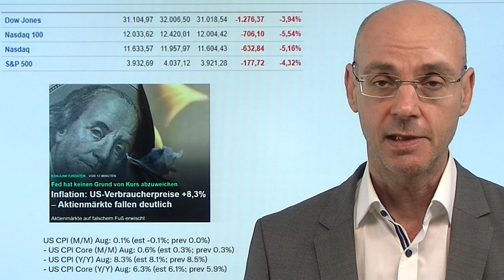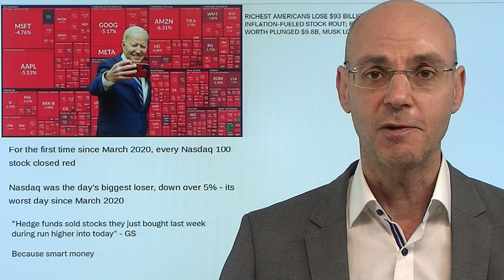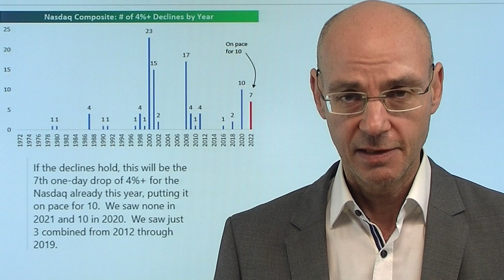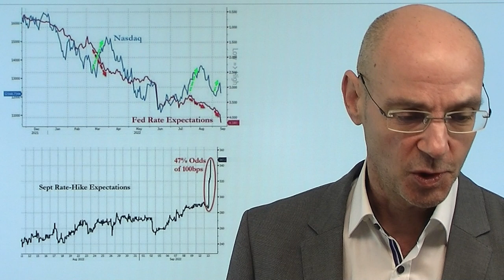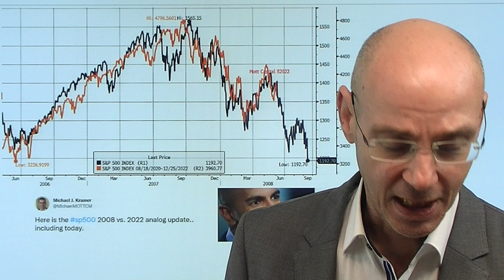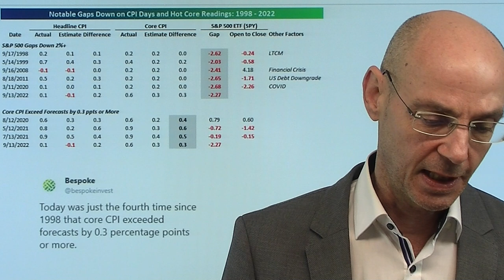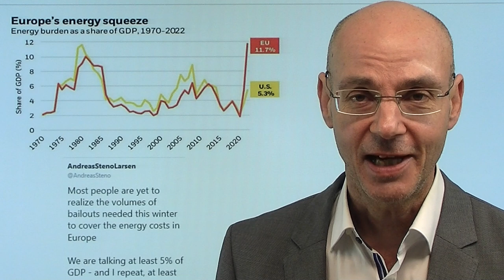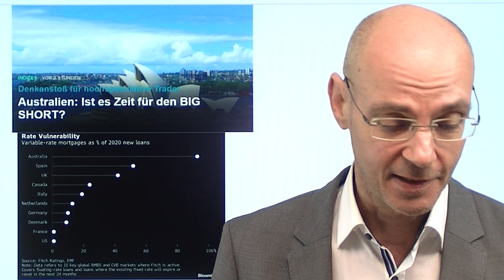S&P500, Nasdaq: Brutale Märkte! Videoausblick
Hinweise aus Video:
1. Australien: Ist es Zeit für den BIG SHORT?

2. Saudi-Arabien: Ölproduktion 11 Millionen Barrel pro Tag – Achtung Ölpreis

3. Über Marcel Fratzscher

Sowohl S&P 500 als auch Nasdaq gestern nach den Inflations-Daten mit dem größten Tagesverlust seit dem Jahr 2020 - der Nasdaq sogar über -5% im Minus, beim Nasdaq 100 waren alle im Index enthaltenen Aktien Verlierer (marktschwere Aktien wie Apple, Microsoft und Amazon mit mindestens -5%). Zuvor wwaren S&P 500 und Nasdaq vier Tage in Folge deutlich gestiegen - und dabei wurden viele in den Markt gesogen, die Angst hatten, die Rally zu verpassen. Diejenigen wiederum , die zuvor auf der Short-Seite waren, wurden durch diese Rally gegrillt - der Markt ist derzeit brutal und geht wieder einmal den Weg des größten Schmerzes. Aber diesmal ist der Schmerz besondern intensiv..